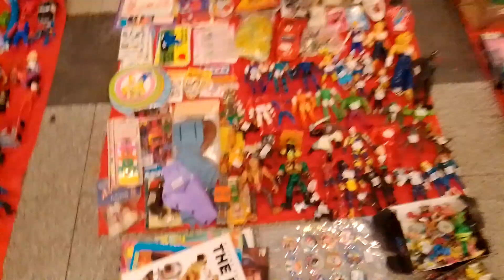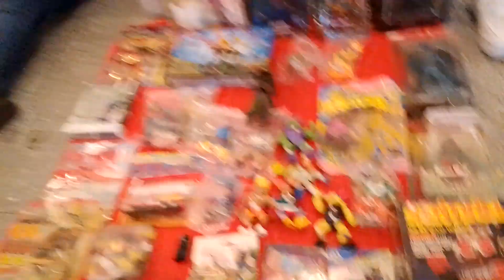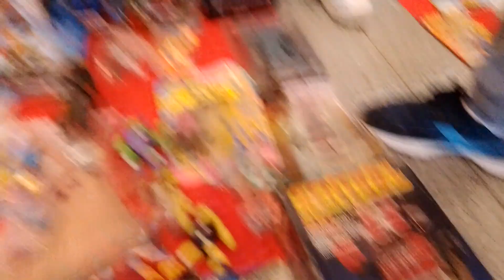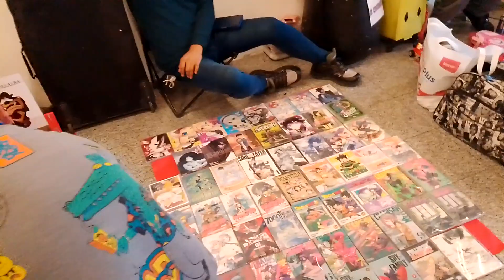FERIA CIRUJA (OCTUBRE 2023) (PARTE 2) (PISO 2 DE LA CIRUJA, MUY BUENAS COSAS SE ENCUENTRAN)